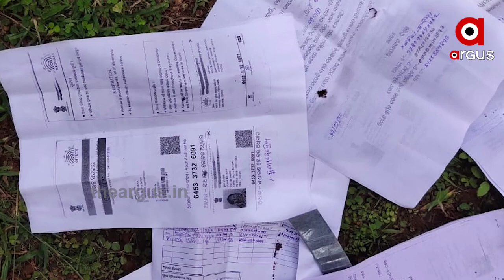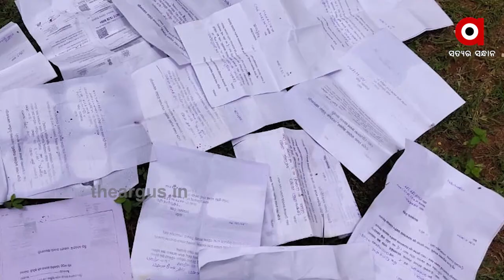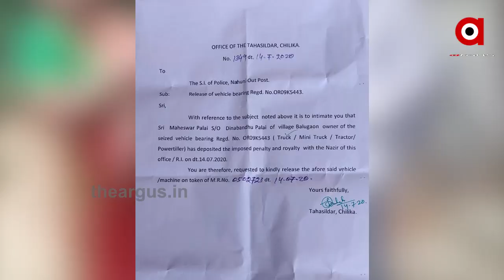ଲୋକଙ୍କ ଆବେଦନ ଫର୍ମ ଯାଇ ପଡୁଛି ଫର୍ମ ଖତଗଦାରେ...